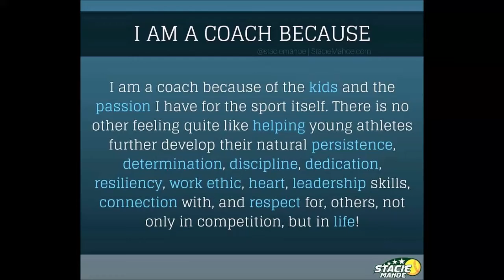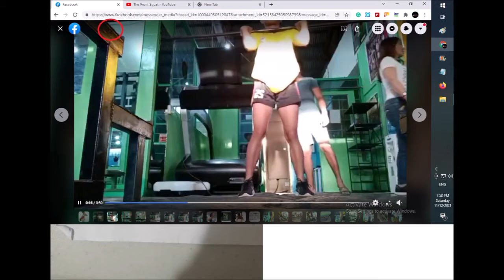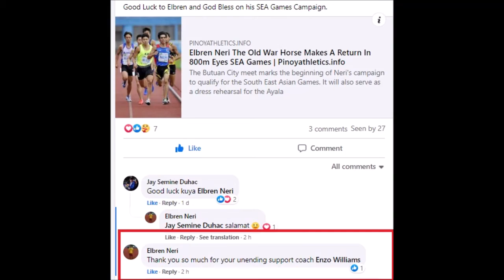PinoyAthletics weekly Training updates and photo dump 02 02 2022